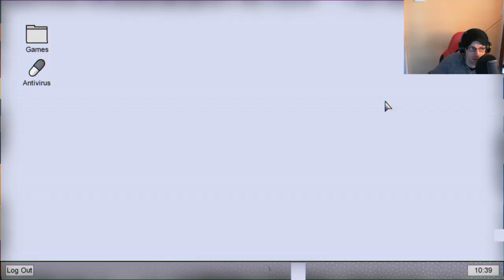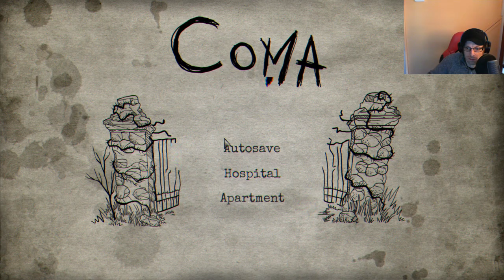Bad Dream: Fever (Final Part)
In this part, we hunt for the writer of the game, and eventually have to root out a virus in order to fix the world.